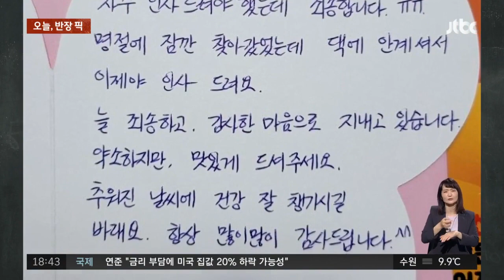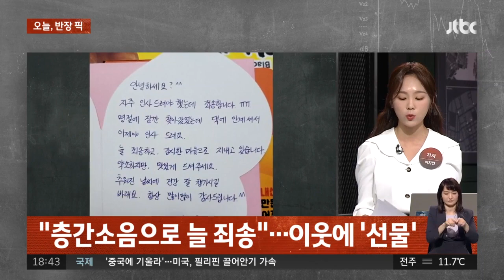집앞에 놓인 '의문의 봉투'…층간소음 이렇게도 해결됩니다 / JTBC 사건반장